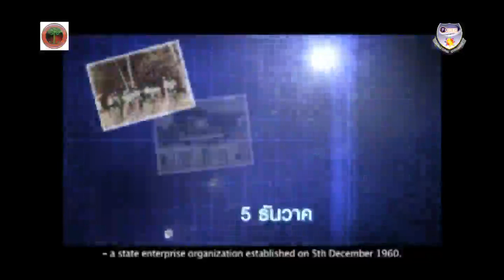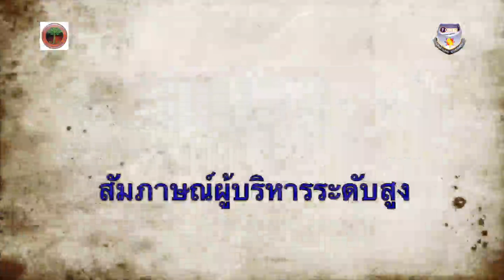Leadership Center - พัฒนาผู้นำนักบริหาร สำนักงานกองทุนสงเคราะห์การทำสวนยาง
Leadership Center
ศูนย์วิจัยและพัฒนาผู้นำนักบริหารสากล
สถาบันโฟกัสอะคาเดมี่ (ประเทศไทย) ด้วยระบบ GPS-Dutch Model